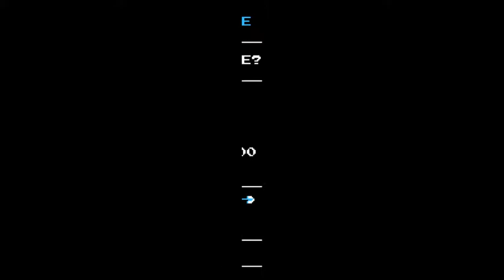Shovel knight, Shovel of hope: episode 1 Journey's beginning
A new game has arrived! A new perspective, new land, and a new foe to face in combat! except... we have a entire group to face! let's jump in, and face... The Order of No Quarter!